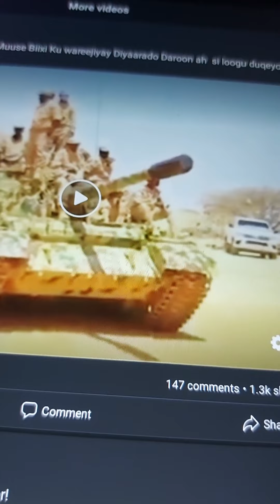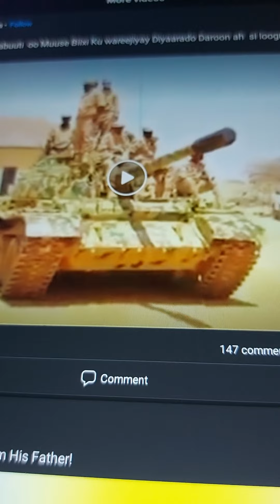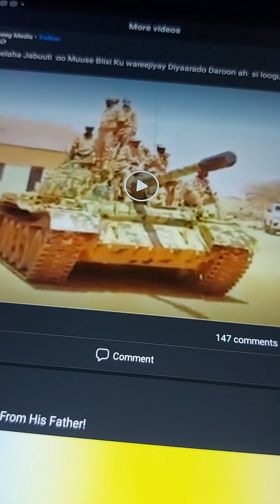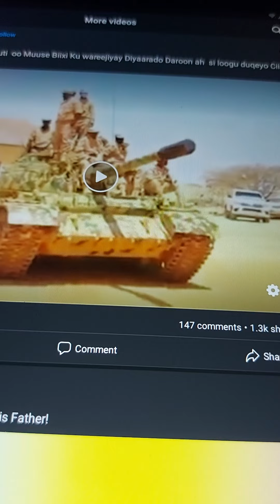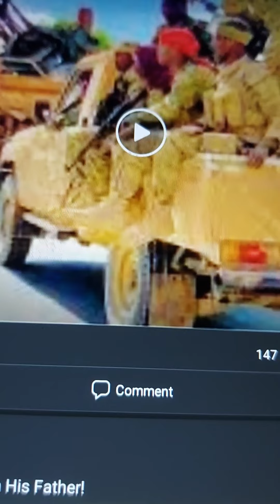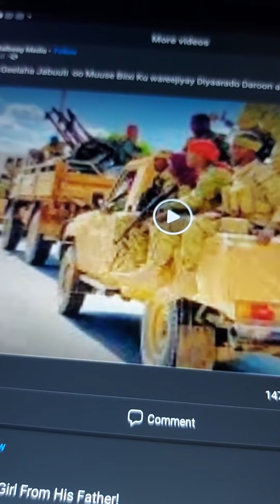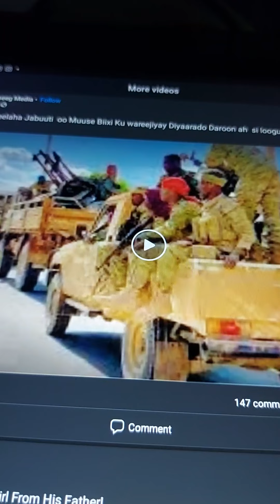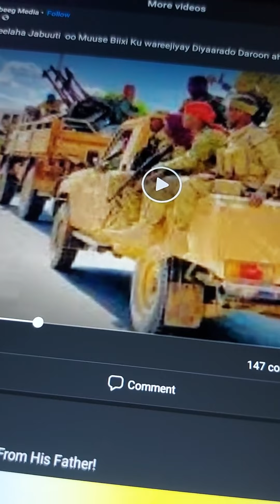Waxaa la filayaa in dhawaan cirka iyo dhulka weerar lagu qaadi doono huwanta daaroodka